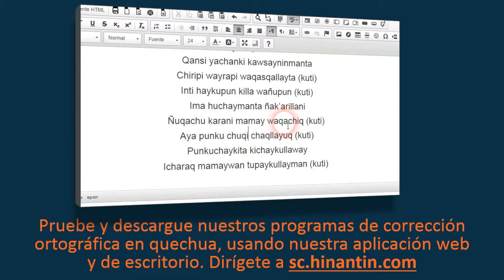Como pronunciar phiñarikuy ‘reprender violentamente a alguien’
En el programa de hoy hablaremos sobre el término Phiñarikuy ‘reprender violentamente a alguien’

Social

Grupo de Investigación Hinantin: La entrada ‘phiñarikuy’ es parte de la base para el desarrollo de un diccionario hablado disponible gratuitamente para el idioma quechua.